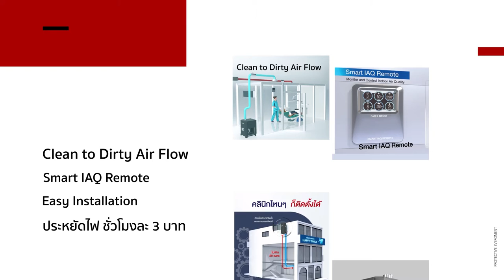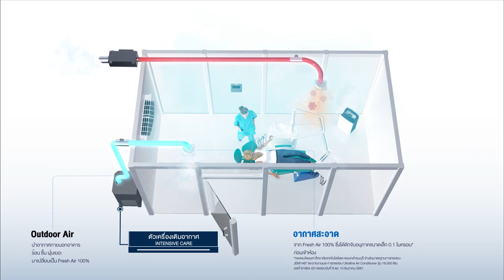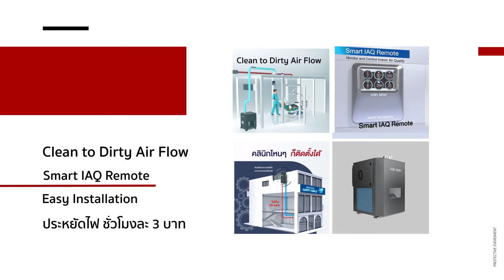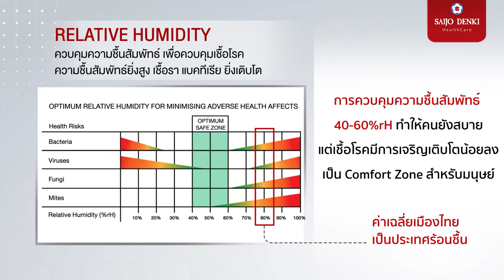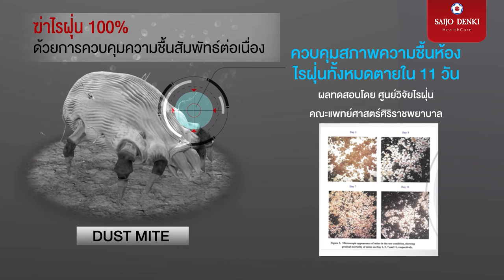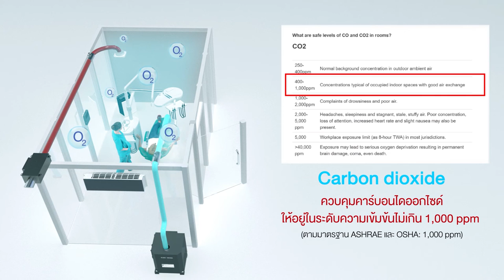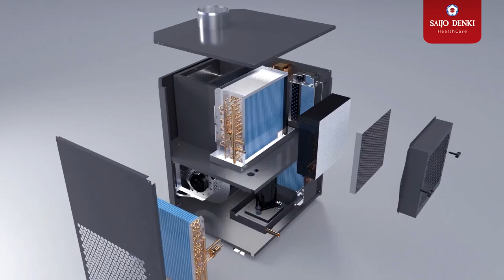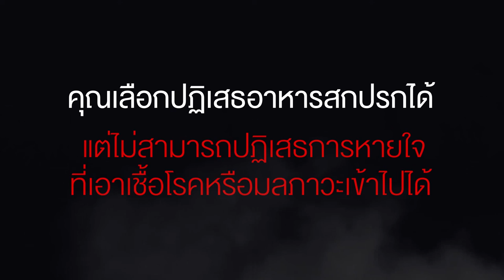ระบบคุณภาพอากาศในคลินิกทันตกรรม INTECSIVE CARE FOR DENTAL